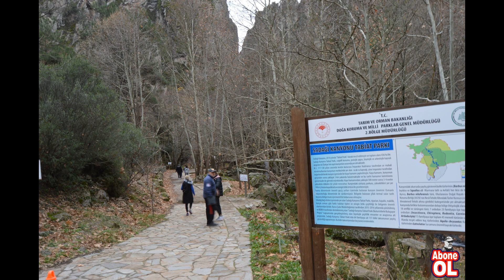Sadağı Kanyonu - Orhaneli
Bursa'ya 58 kilometre mesafedeki dağ ilçesi Orhaneli'nin 6 kilometre güneybatısında yer alan Sadağı kanyonu İznik Sansarak'tan sonra özellikle yerli turistlerin ilgi gösterdiği Bursa'nın ikinci büyük kanyonudur. Kanyon park alanında 2022 yılı için 33 TL araç başı ücret ödenmektedir. Kış aylarında veya ilkbaharda usun akıntısının güçlü olduğunu görebilirsiniz.Yer yer 60 metreyi bulan kaya blokları arasından akan Sadağı deresinde zaman zaman suya girerek ilerlenir. Kanyona yakın Arslanlı Jeotermal de konaklayabilirsiniz.
Sadağı kanyonun en ilgi çekici yeri olan kaya hamamı yörede avlanmak üzere Orhaneli'ni kuran, İ.S. 117/138 yılları arasında hüküm süren Roma İmparatoru Hadrianus'un karısı için yaptırdığı yer olarak bilinir. Üç tarafı taş duvarla çevrili olan ve derenin karşı kıyısından kaynayan 60 derecelik sıcak suyu termal tesise alınsa da kaya hamamı halen sağlam durmaktadır. Kaya hamamına kadar olan 1.7 kilometrelik kanyon parkuru yaptırılan ahşap köprüler ve merdivenlerle güvenli bir hale getirilse de zikzaklar çizilerek ilerlenen kayalık dere yatağında dikkatli yürümek gerekmektedir.